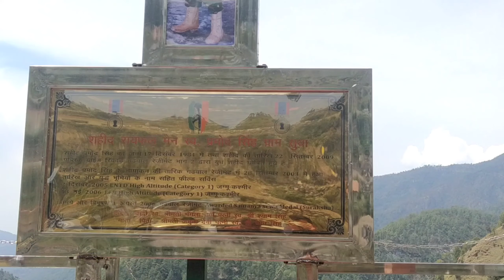सुया पहली बार गया शादी m और यहां की सदी की बात ही अलग है